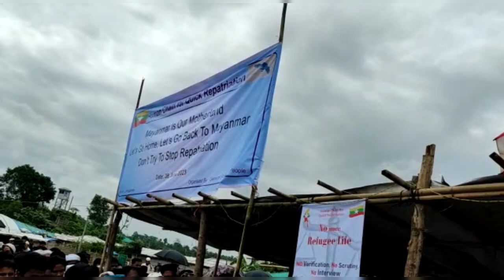RNN Rohingya News Breaking Update in BD Rohingya Camp 8 June 2023 Return To Arakan State